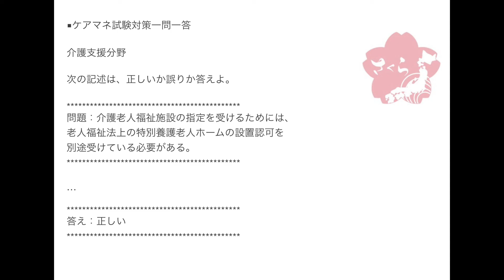2018年度ケアマネ一問一答：介護支援分野›事業者および施設››介護老人福祉施設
問題：介護老人福祉施設の指定を受けるためには、
老人福祉法上の特別養護老人ホームの設置認可を
別途受けている必要がある。

介護保険法において「介護老人福祉施設」の指定を
もらうためには、その前提として老人福祉法において
「特別養護老人ホーム」の設置認可を受けている必要が
あります。

そういう決まりです。

介護療養型医療施設も同様です。

現在はもう新規指定は行われていませんが、
この介護療養型医療施設も、医療法で開設許可を
受けている病院(診療所)だけが指定をもらうことが
できるという仕組みになっていました。

許可(認可)→指定という流れですね。

ただ一つ、注意が必要なのは介護老人保健施設は
そのような仕組みになっていないということです。

老健は、最初から介護保険法上の施設なので、
介護保険法において許可が降りれば、それで
おしまいです。

指定というものがありません。

許可があるだけです。

なので、さまざまなテキスト類において、

指定介護老人福祉施設
介護老人保健施設
指定介護療養型医療施設

という表記が見られるかとおもいます。

ちなみに2018年4月から始まる介護医療院も
老健と同様に介護保険法上の許可を受けます。

J